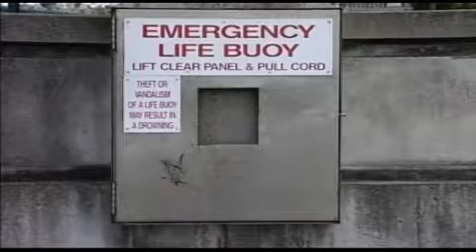Emergency lifebuoys repeatedly stolen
The recurring theft of emergency life-saving equipment is concerning city council staff as well as police.